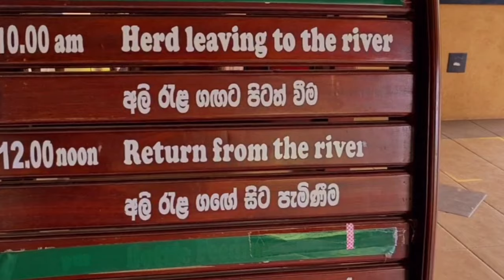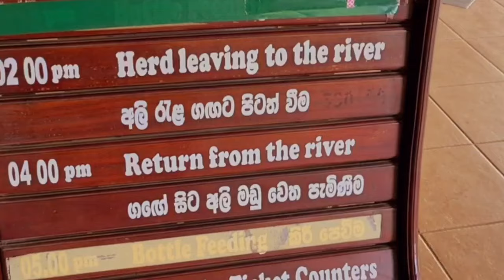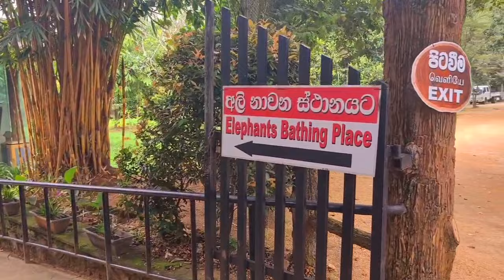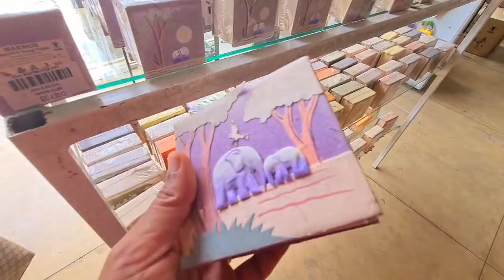Pinnawala Elephant Orphanage|pinnawala ali anatha garaya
Pinnawala Elephant Orphanage|pinnawala |pinnawala elephant|pinnawala ali anatha garaya@joyfoodcorner